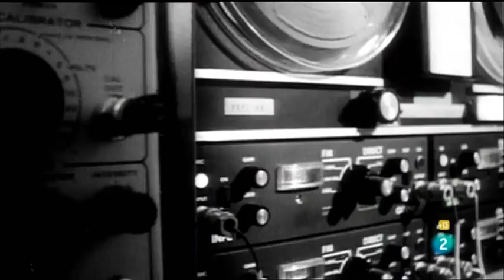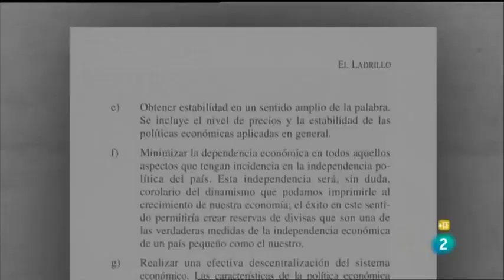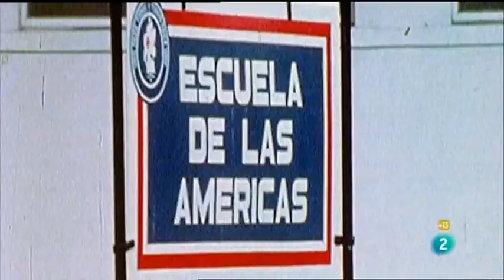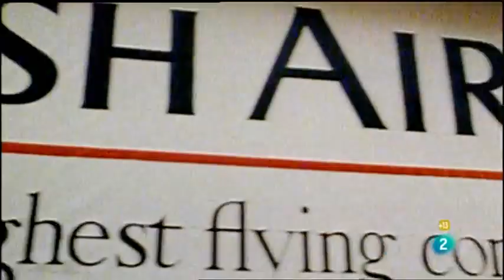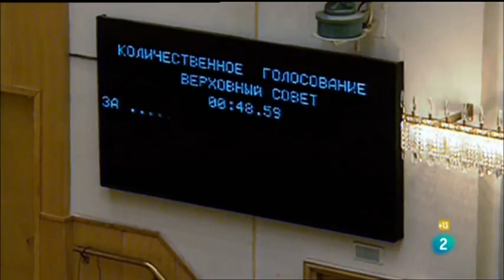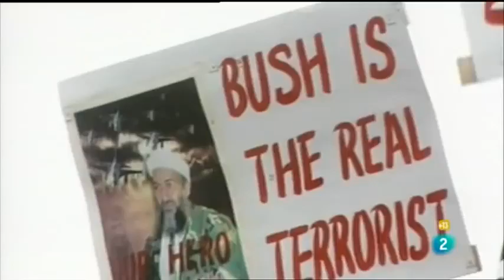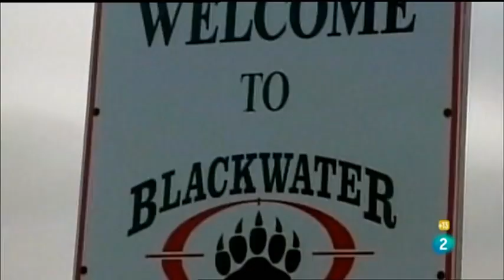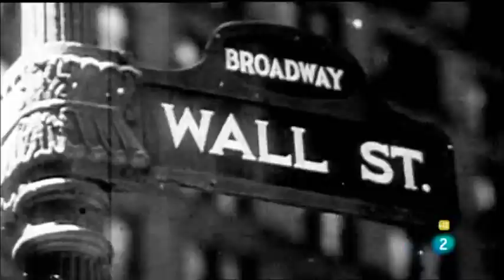EuropaxCuba- La doctrina del shock, de Naomi Klein. Una contrahistoria del neoliberalismo.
Un documental de Michael Winterbottom & Mat Whitecross, 2009.
- La doctrina del shock: 0:43
- El otro doctor shock: 4:40
- Primera puesta a prueba;Chile: 8:34
- El shock de la guerra : 11:39
- El shock económico (1): 15:25
- La revolución se propaga: 21:45
- La escuela de chicago y el mundo anglosajón: 28:36
- Más allá del telón de acero: 36:25
- La guerra contra el terrorismo (1): 50:12
- La guerra contra el terrorismo (2):  52:40
- La guerra como tortura de masas: 53:20
- El shock económico (2): 56:16
- El shock de la represión: 1:00:50
- El negocio de la guerra:  1:02:10
- Un mundo de zonas verdes y rojas: 1:06:10